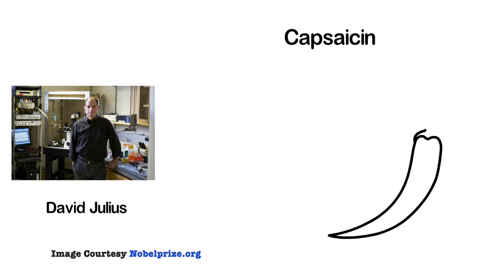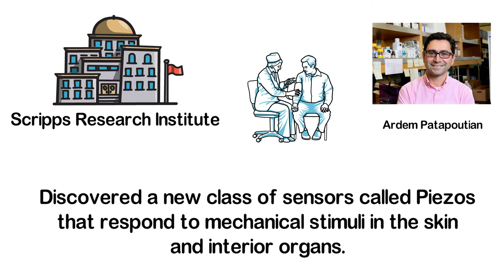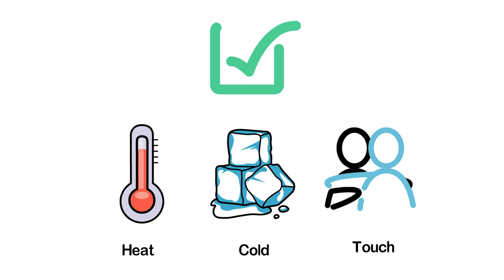Nobel Prize 2021: Physiology or Medicine by iSTEMCaare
Are you curious to know about the nitty-gritty of the Nobel Prize in physiology or medicine 2021?
To honor the winner's success iSTEMCare team is releasing this video on their remarkable contributions.

(Note: Do not skip Sharing as "Sharing is Caring")

Follow iSTEMCare for more such updates.